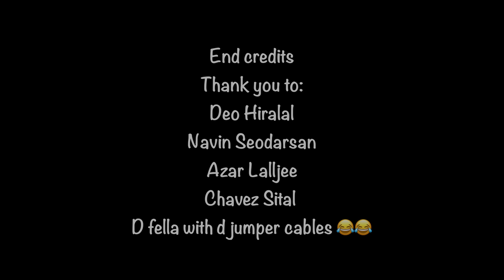Ranjeev Ramdeen X Tony Cuttz - Main Hoon Na [Official Music Video] (2022 Bollywood Remix)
Artist: Ranjeev Ramdeen X Tony Cuttz
Title: Main Hoon Na
Lyrics By: Ranjeev Ramdeen X Tony Cuttz
Background Vocals By: Amit D
Vocal Recording By: Muzik Movementz Nyc
Produced, Mixed And Mastered By: Maha Productions

Video And Edited By: Keon Hector

Thank You To:
Deo Hiralal
Navin Seodarsan
Azar Lalljee
Chavez Sital
Fella With D Jumper Cables

Song Name : Main Hoon Na Sad
Album / Movie : Main Hoon Na 2004
Singer: Sonu Nigam, Shreya Ghoshal
Music Director: Anu Malik
Star Cast : Shahrukh Khan, Sushmita Sen, Zayed Khan, Amrita Rao
Lyrics: Javed Akhtar
Music Lebel: T-Series

MY CHANNEL CONSISTS ONLY:
• Chutney Soca
• Traditional Chutney
• Bollywood Cover
• Bollywood Remix
• Bhajans

• Artwork
• Mp3 File